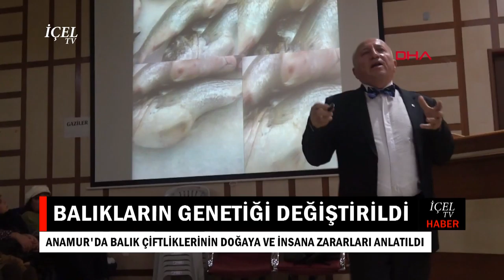28 01 2019 HABER